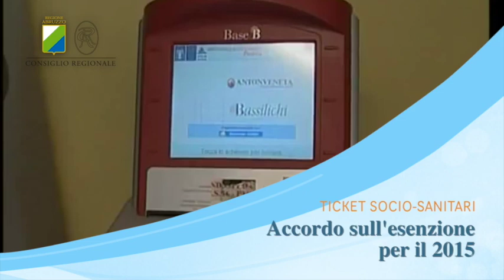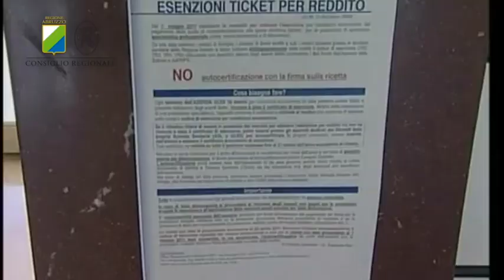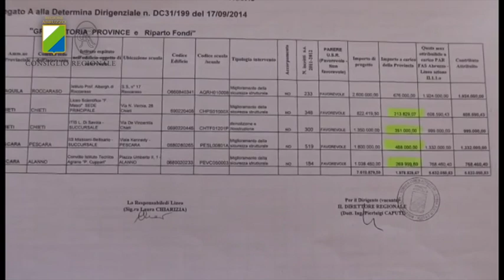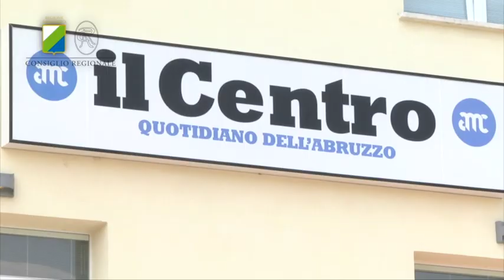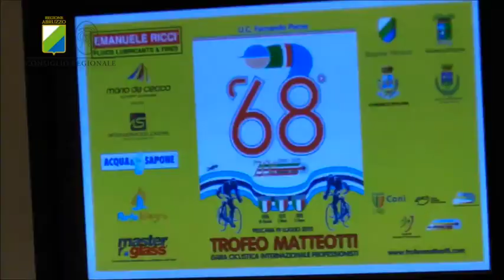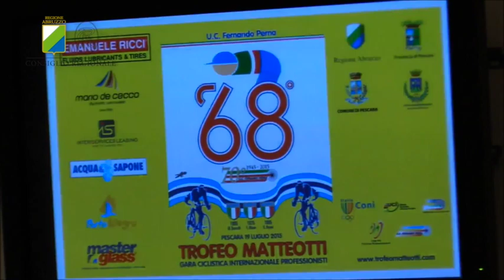In Consiglio tgweb 9.07.15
This video is about In Consiglio tgweb 9.07.15